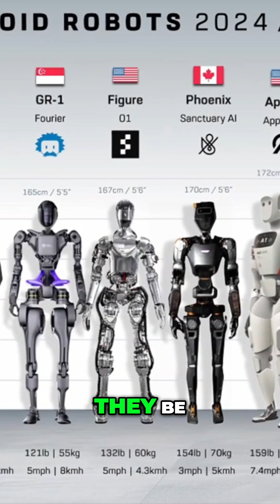The Future of Sports Will Robots Compete in Marathons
Welcome to TechVantage – Your Ultimate Destination for the Latest in Technology!

At TechVantage, we explore the world of cutting-edge technology, providing the latest tech news. Whether you’re a tech enthusiast or someone looking to stay updated on the newest gadgets and innovations, our channel is here to offer expert insights and tech advice.

What you’ll find on TechVantage:

Tech Reviews: Honest, comprehensive reviews of the latest tech news.
Tech News & Updates: Stay informed with the latest trends, tech innovations, and product launches.
Tech Tips & Tricks: Handy advice to optimize your tech experience, improve performance.